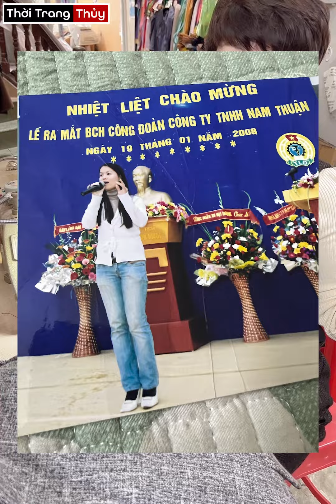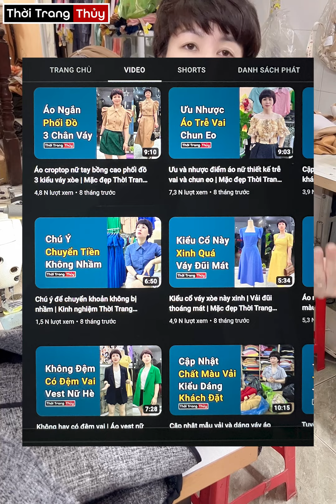Vì sao Thủy giám nhận đặt may đo váy áo Online từ xa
Vì sao Thủy giám nhận đặt may đo váy áo vest nữ online từ xa cho chị em mặc vẫn đẹp.

Cũng một phần là do Thủy có kinh nghiệm thiết kế, may đo và tư vấn chi tiết cho chị em để mặc vừa với số đo của mình.

Hiệu may Thời Trang Thủy ở Hải Phòng (Thuy Fashion)
Chia sẻ kinh nghiệm thiết kế may đo và cách mặc đẹp về thời trang nữ